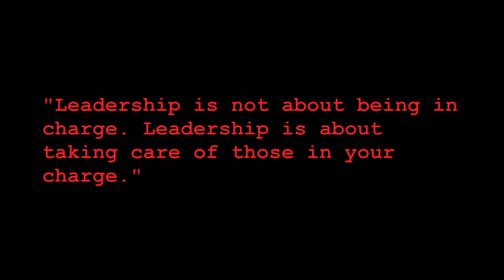Depositing to My Chime App Account | $217 to $100,000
I love my Chime Account

If you would like to start to the from the beginning of the Vlog, here is the link:https: //youtu.be/VY-gWMyhJmc?list=PLhgrYScrd5WL_HQ3J6WVV4d0SubnOr6ys

Imagine a world of peace in which poverty seized, starvation disappeared, dirty business is unheard of, and people connected on a meaningful level. Now Create it!

This is our Etsy Store

      Recommend Books:
Good stocks cheap
Intelligent investor
All About Dividend Investing
Psychology of investing
     Sound & Video Gear:

Give Stash Invest a try! It's a easy way to start investing. Plus,we both get $5. Message me if your interested and I'll shoot you my link. I'm working on my stash app review right now. Here is a video to the Stash app information

I trade on the robinhood trading account app. If you would like more information on the app feel free to message me. I'm currently working on producing a Robinhood app review.  But for now here is the link to a informational video on robinhood.

Start investing with Acorns today! Get $5 when you use my code, message me if this is something you would like. I plan on making a acorns app review later this year. But for now this is a informational video about acorns

I am earning cash at InboxDollars and you can too! Message me if you would like to use my link. I also want to make a review using this app: But for now here is a video that should give more information.

I want to put out some content for all my subscribers. I've been swamped with other work, promoting on twitter, facebook, snapchat, instagram.

"BTW" I'm Killing it on Snapchat: kebridgeforth

TWITTER IS MY NEW ISH! @STDXKeith | Home of the follow reply.